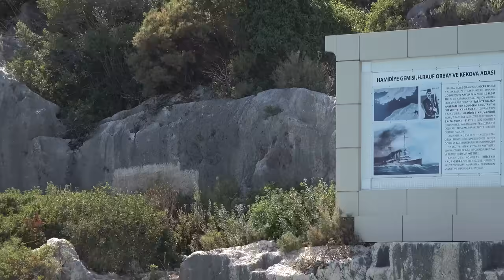TEKNEDE BİR GÜN ! TEKNE TURU VLOG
Teknede Bir Gün ! Tekne Turu Vlog